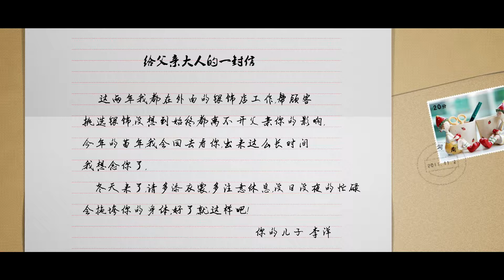10多道繁琐工序，砸伤手时连筷子都拿不动，银匠父亲却坚持了一生